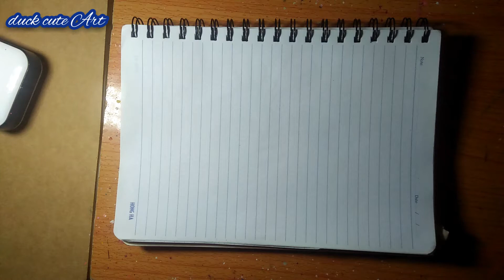Vẽ anime boy người cá 6 múi bằng bút bi. Drawing 6 pack mermaid anime boy with ball pen.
Để xem được những hình ảnh chất lượng hơn các bạn có thể theo dõi mình tại Instagram